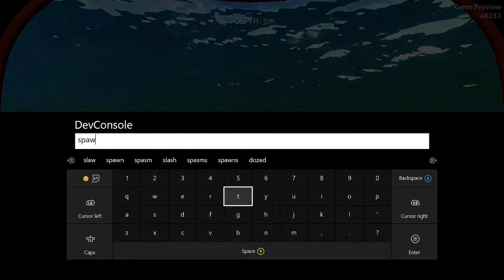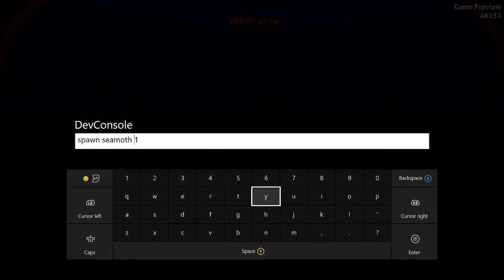THIS IS CREEPY! | Subnautica | part 7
Well... this is creepy